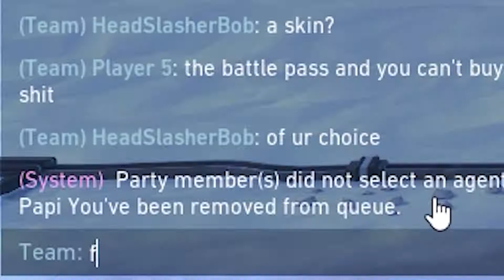top 10 valorant plays 2021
young metro does not trust it